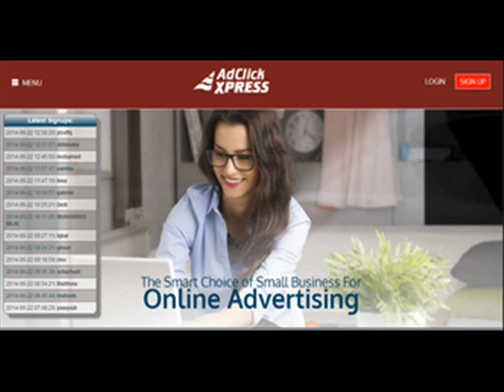Ad Click Xpress Paid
You can earn up to 3% a day